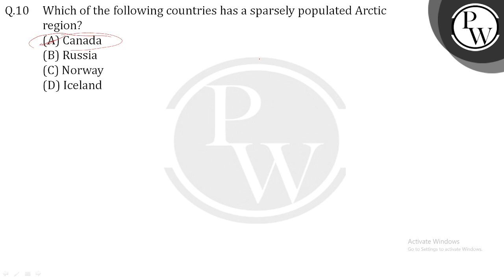Which of the following countries has a sparsely populated Arctic region?....